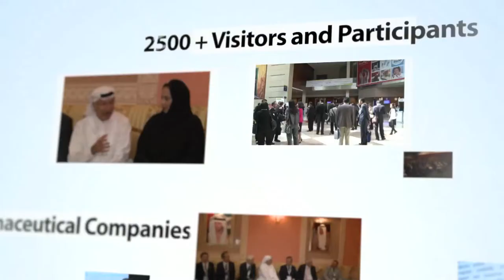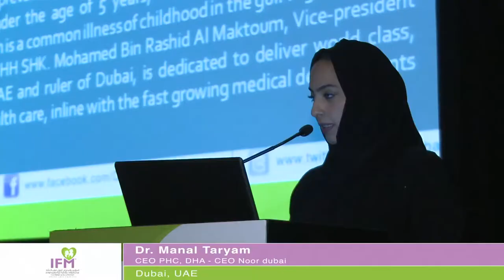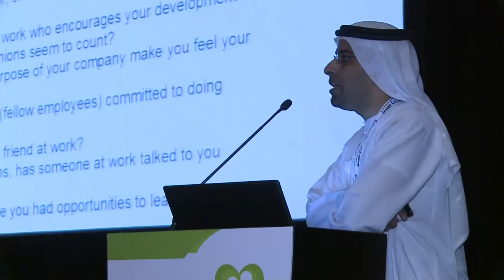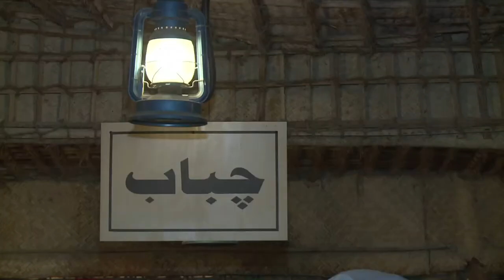IFM The International Family Medicine Conference & Exhibition المؤتمر والمعرض الدولي لطب العائلة